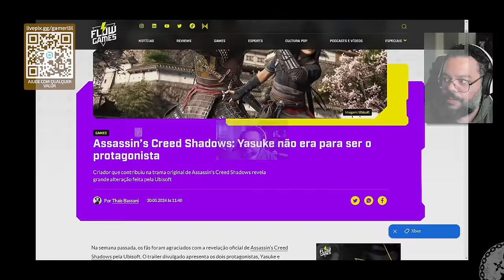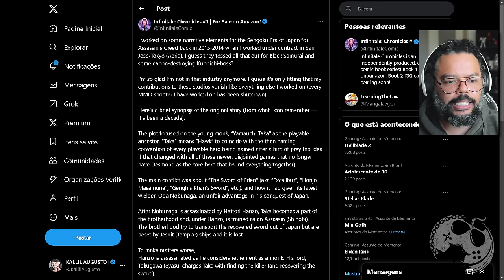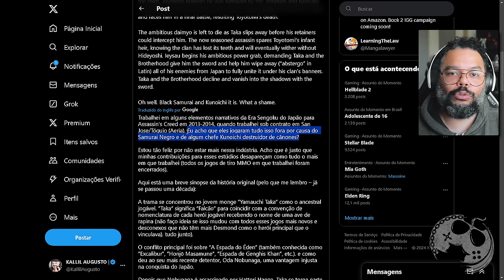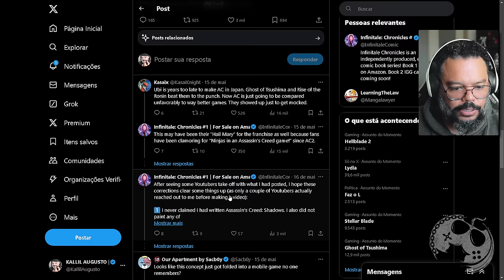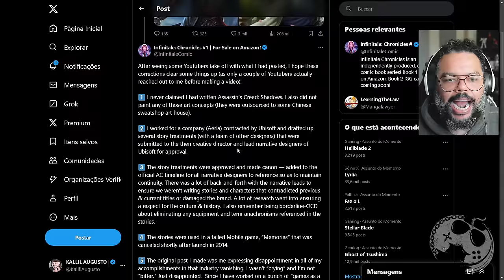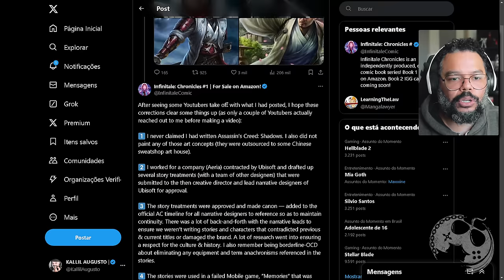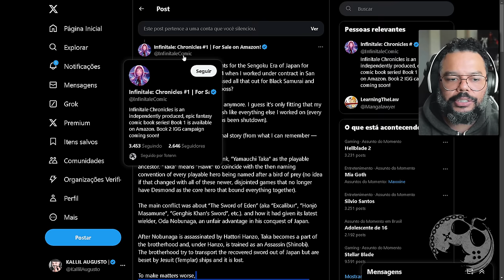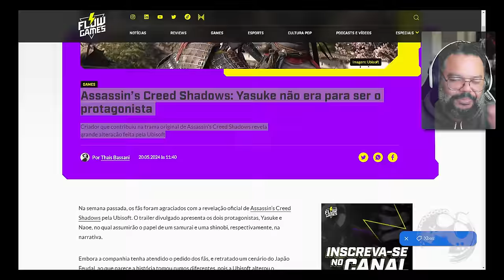VIDEOS E ARTIGOS COM DESINFORMAÇÃO SOBRE ASSASSIN'S CREED SHADOWS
No vídeo de hoje gostaria de esclarecer pro meu publico a verdade sobre novos boatos mentirosos em Assassin's Creed Shadows.

Me Contate

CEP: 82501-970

Kallil Augusto

Hashtags